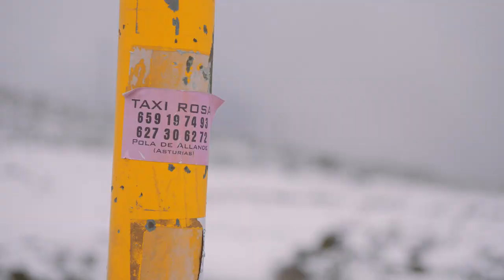2018 BMW r1200 GS A 2018 Rallye - Picos National Park